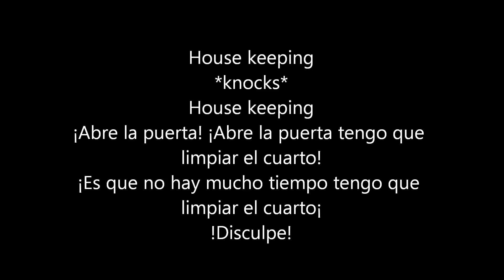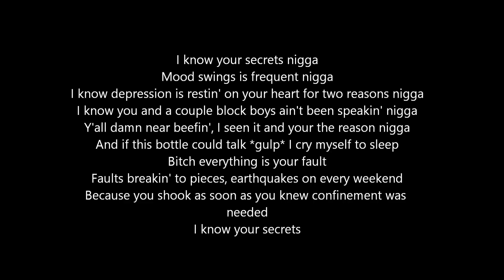U - Kendrick Lamar Lyrics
U - Kendrick Lamar Lyrics audio
U - Kendrick Lamar Lyrics audio official